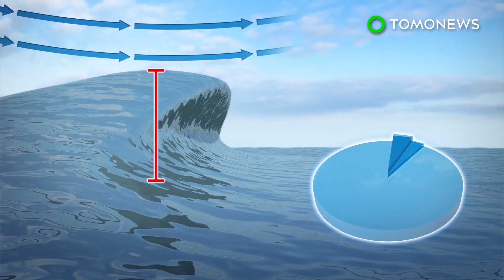Ombak lautan ekstrim semakin tinggi - TomoNews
MELBOURNE — Sebuah penelitian berusia 33 tahun yang dipimpin oleh University of Melbourne menunjukkan angin dan ombak laut meningkat dalam intensitas dan ketinggian.

Para peneliti dari University of Melbourne mempelajari kecepatan angin dan ketinggian gelombang menggunakan sekitar 4 miliar pengamatan dari 31 satelit berbeda yang telah direkam antara 1985 hingga 2018.

SOURCES:
University of Melbourne, Pursuit, Science Mag